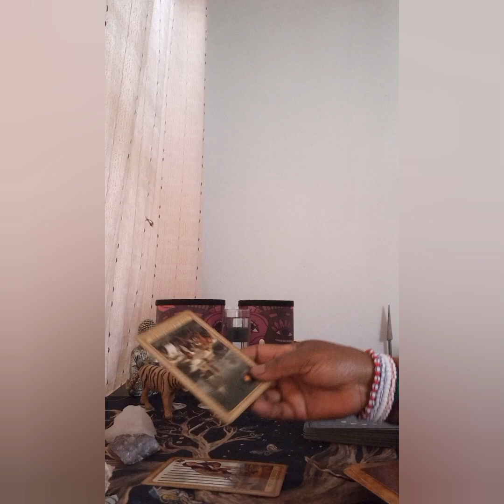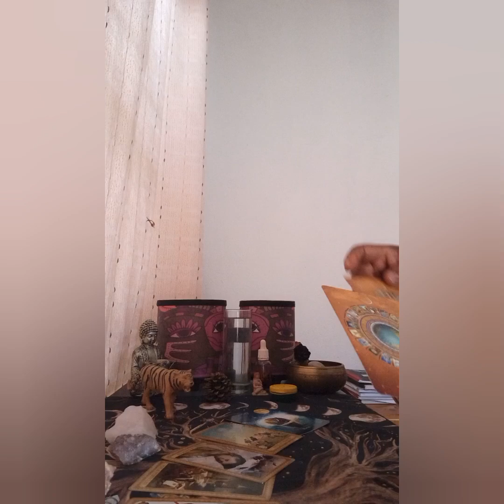Weekend Predictions 27 September 2024